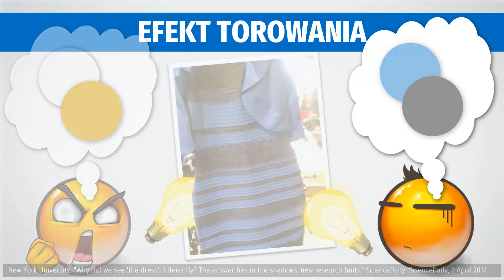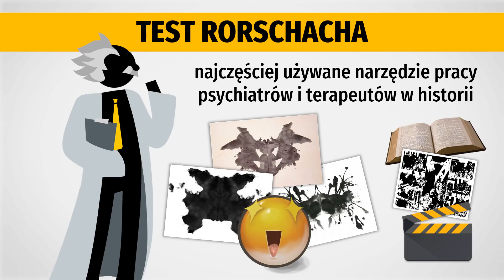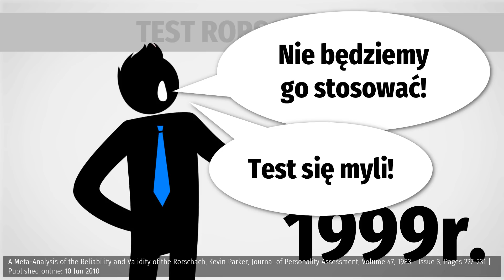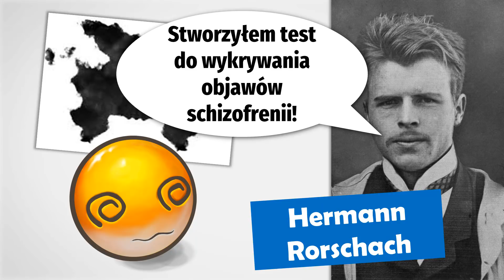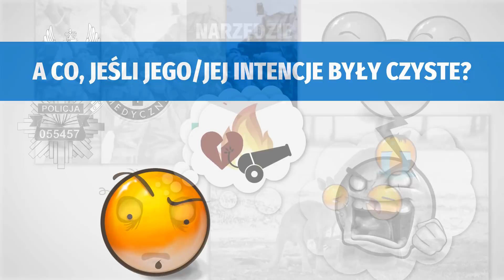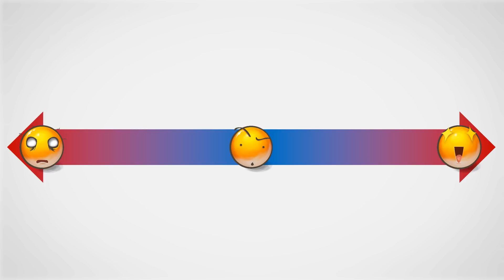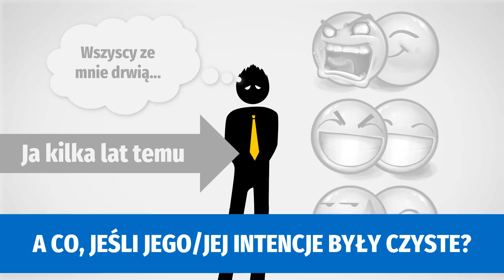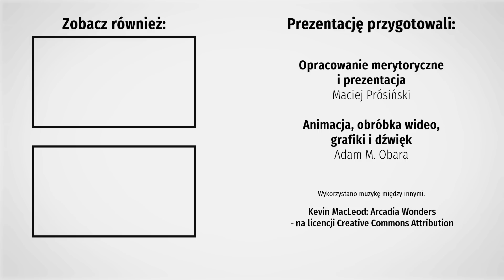[Test obrazkowy] Zobacz co o Tobie mówi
Czy to możliwe, aby kilka obrazków mogło odkryć część Ciebie?

Przekonaj się - w dzisiejszej prezentacji krótki test obrazkowy, który może Ci powiedzieć coś ciekawego o Tobie samym.

Jeśli chcesz być mailowo powiadamiany o każdej nowej prezentacji i dodatkowych materiałach (niepublikowanych na YouTube) zapisz się na darmowy newslettter na: